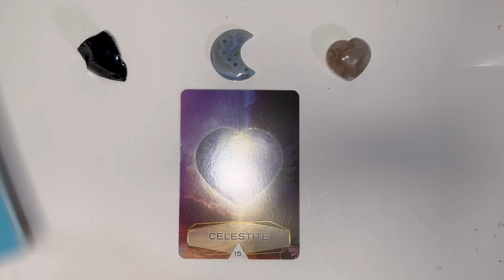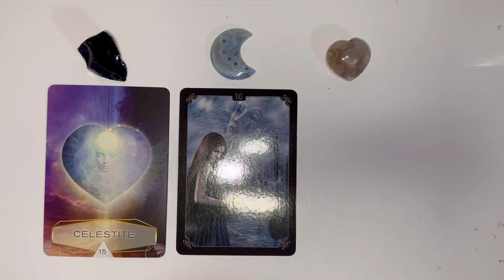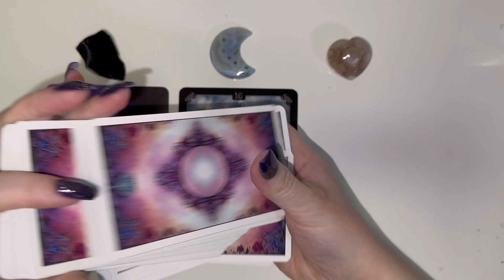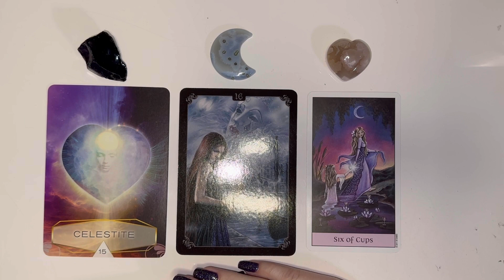Libra Month Ahead Tarot Reading for March 2023 (Soft Spoken)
All Signs March 2023 Tarot Reading

Order a in depth Tarot Video Reading in my Etsy shop!

In this video, I'm providing a tarot reading for the month ahead. I use a timeless reading which includes ASMR content. If you're looking for a calming, soothing tarot reading that's perfect for today, then you've come to the right channel!

In this ASMR {audio} tarot reading, I'll be giving you a personalized reading based on your tarot cards. I'll use ASMR to help you relax and connect with your tarot cards. This is a short, daily tarot reading that you can listen to whenever you want.

If you're looking for a {monthly asmr} tarot reading that is easy to access and fun, then you'll love this tarot reading! I'll take you through a personalized reading that is based on your tarot cards. This is a short, monthly tarot reading that you can listen to whenever you want. So why wait? Let me help you explore your future today!

Do you feel like you're stuck in a rut? Are things just not going the way you'd hoped? Maybe it's time for a change… a big one. In this Tarot monthly reading, I'll be telling you that Positive Shifts are coming your way and that you need to seize the opportunity!

Whether you're feeling bogged down by life or just need a boost in the right direction, I'll help you connect with your Higher Power and see the Positive Shifts that are waiting for you. Tune into this Tarot monthly reading for some guidance and strength in your journey!

Want to know what's going to happen in the next day or so? In this reading, I'll give you a overview of what's going on in your life and what you can expect in the next few days.

If you're looking for a free Tarot reading that will give you insight into your current situation, then check out my blog today! I'll be updating my daily Tarot reading throughout the day, so be sure to come back often to get the latest insights!

If you're feeling down about your life, check out my free daily tarot reading to see if there are any positive shifts coming your way. I'll help you interpret the Tarot cards to see what the future has in store for you.

libra reading
libra tarot
libra tarot february 2023
libra tarot predictions
libra love
libra today
libra predictions tarot
libra horoscope
libra daily horoscope today
libra march 2023 astrology
horoscope today libra
horoscope for today libra